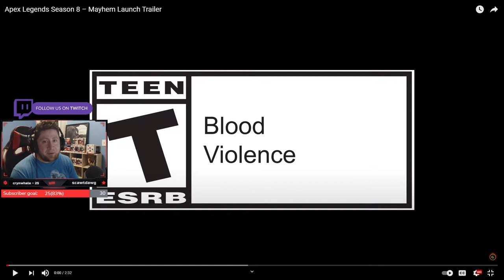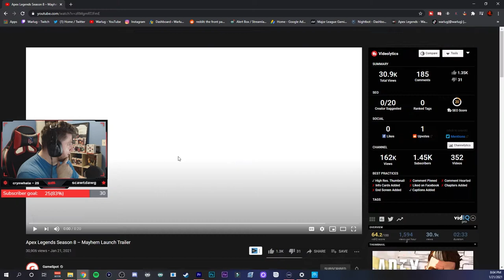Apex Legends Season 8 – Mayhem Launch Trailer REACTION! KINGS CANYON!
Apex Legends Season 8 – Mayhem Launch Trailer REACTION! KINGS CANYON! In this Video I want to breakdown my reaction to the brand new launch trailer featuring the New Legend FUSE, Kings Canyon map changes, and whole lot more! Hope you Enjoy the video👍